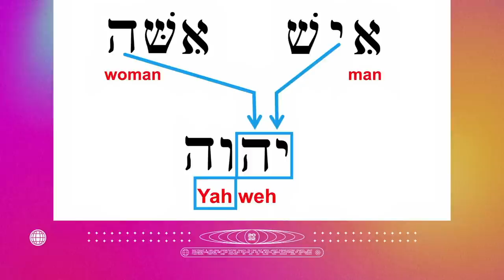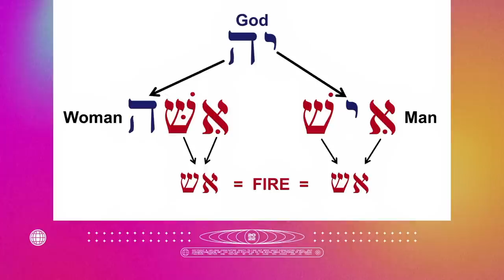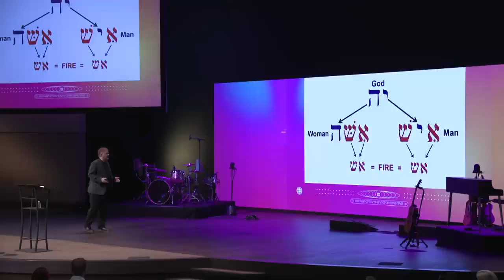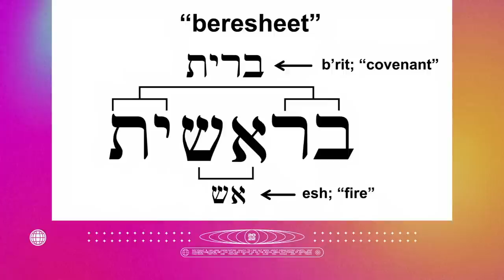Blessed is the nation whose God is the Lord | Psalm 33:12 | Jim Garlow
7/24/2022